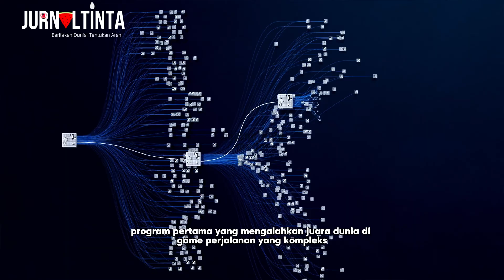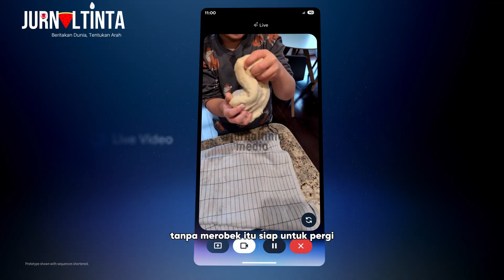Samsung Galaxy S25 dengan Gemini AI 2.0: Bisa Menyarankan Ukuran Celana Jeans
Kerja sama antara Samsung dan Google juga membuka jalan untuk teknologi wearable baru, seperti kacamata pintar atau headset, serta sistem yang mampu bertindak atas nama pengguna.

"Kami percaya masa depan AI terletak pada sistem yang dapat bertindak sebagai asisten universal untuk kehidupan sehari-hari," jelas perwakilan Google DeepMind.

Samsung Galaxy S25 membawa pengalaman AI ke tingkat yang lebih tinggi dengan menjadikan setiap aspek perangkat lebih cerdas dan intuitif.